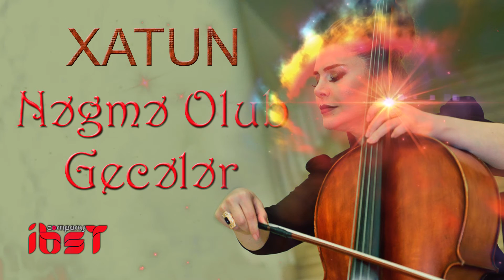Xatun Əliyeva - Nəğmə Olub Gecələr (Official Audio)